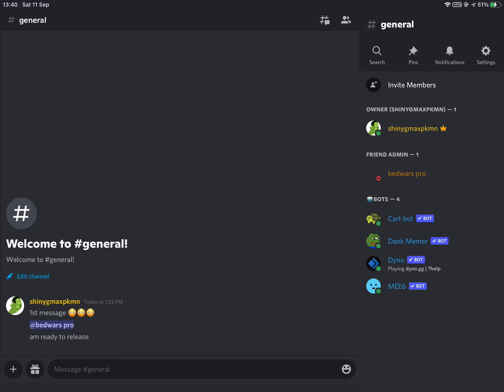Join the 1k Discord!